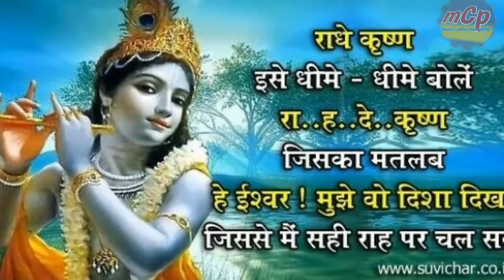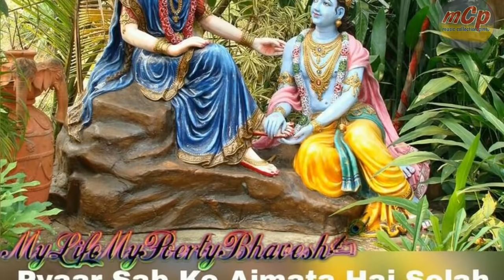Hare Hare Krishna Hare Ghanshyam || Sadhna Sargam || Shree Krishna Sankirtan Full MP3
Hare Hare Krishna Hare Ghanshyam hindi song, Sadhna sargam bhakti song Hare Hare Krishna Hare Ghanshyam, Hare Krishna Sankirtan by Sadhna sargam, Sadhna sargam Hare Krishna Sankirtan full MP3 song,